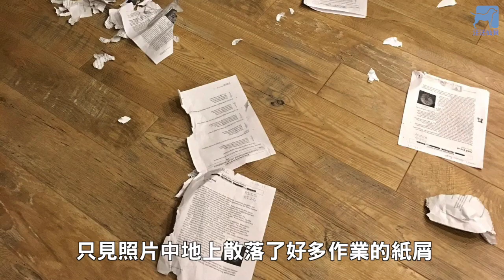「二哈ㄎ一ㄤ事」又一件！老師PO照向全班道歉：「對不起同學們，牠吃了大家的作業」…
要說真的沒有哈士奇做不出來的事……前幾天，一位老師就在班級聊天室裡，曬出一張家裡二哈的照片...